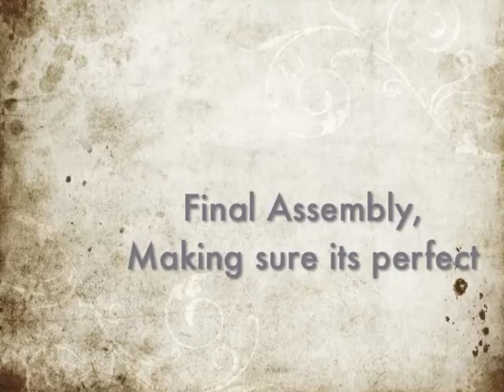The Pen Making Process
This video shows how we make our handcrafted pens. From Start to finish you see how the step by step process we use to create the finest quality pens available. All our pens are hand turned on a lathe, this means no mass production, we don't make the pen until you order it just the way you like it.